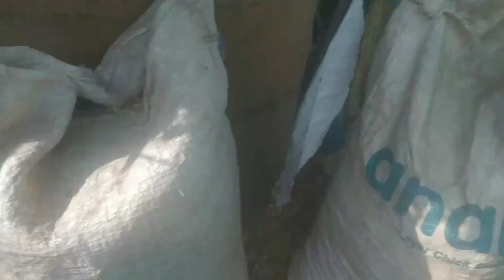barish mein hamari daily routine aur new baby#villagelife